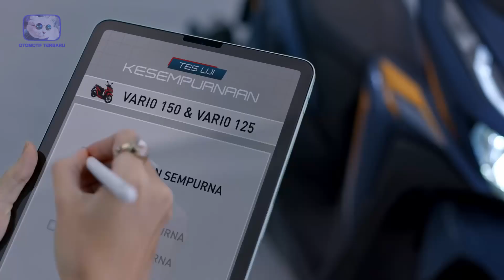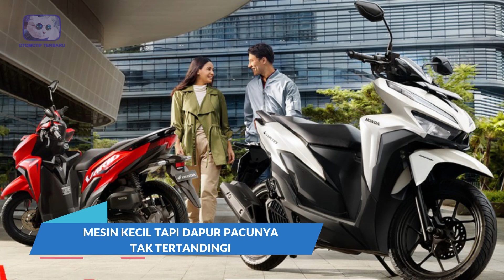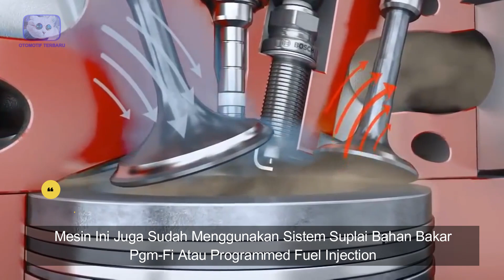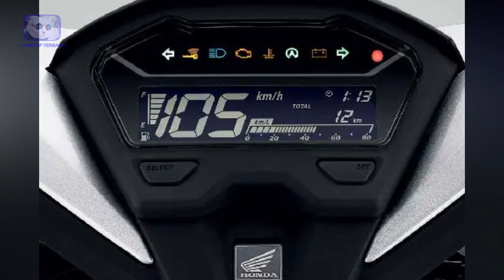MAKIN JOS! NEW VARIO 125 FACELIFT SIAP MELUNCUR! - INFO OTOMOTIF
Motor honda vario memang sudah tidak asing lagi di telinga kita. Bahkan sejak beberapa tahun yang lalu, unit kendaraan roda dua ini merupakan sallah satu skuter matic yang banyak mendapatkan perhatian dari masyarakat Indonesia. Terutama bagi kalangan wanita dan juga kaum emak emak. Tapi bagaimana jadinya jika ternyata honda vario khususnya mesin 125 mengalami pembaharuan di tahun 2022 ini? Sehingga tampilannya ebih terlihat keren dan juga sangar guys. Jelas dong bikin kita semua terpelongo iya kan? Nah ini dia! MAKIN JOS! NEW VARIO 125 FACELIFT SIAP MELUNCUR!